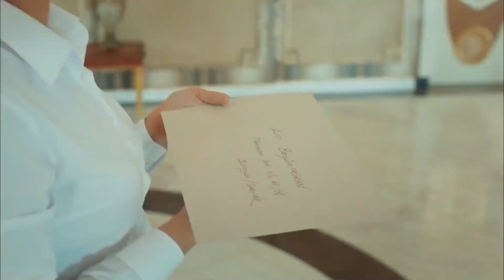Soğuk Duş Etkisi Yaratan Olay - Yüksek Sosyete 8. Bölüm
Can, Begüm'ü yaptığı usulsüz işerden dolayı tehdit etti. "BEGÜM'E BÜYÜK ŞOK"

Oyuncu Kadrosu:
Cansu: Hazar Ergüçlü
Kerem: Engin Öztürk
Ece: Meriç Aral
Mert: Ozan Dolunay
Süreyya: Zuhal Olcay
Metin: Hakkı Ergök
Bedia: Aliye Uzunatağan
Yılmaz: Taner Barlas
Ayşen: Hülya Gülşen Irmak
Işıl: Ceyda Tepeliler
Begüm: Gülşah Çomoğlu
Can: Özgün Çoban
Ercan: Yasin Çam
Şirin: Aybike Turan

Yapım: Bi Yapım
Yönetmen: Metin Balekoğlu
Senaryo: Yazı Odası